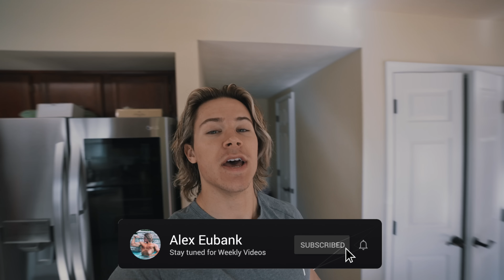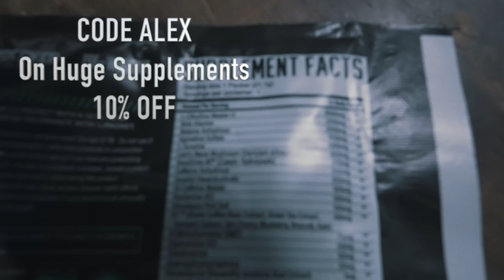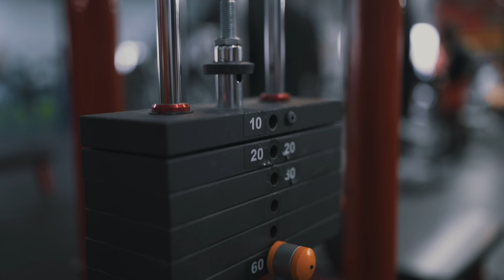COPS vs GT500 (definitely not clickbait) / Demolishing My Little Arms